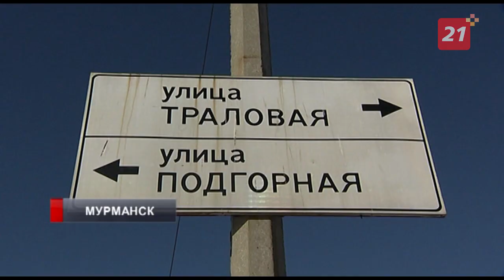В Мурманске решают проблему с железнодорожным переездом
О возможных вариантах решения на оперативном совещании отчитался министр регионального минтранса.